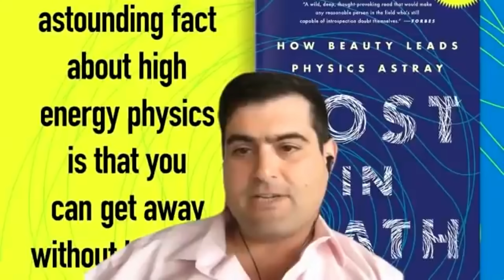Sabine Hossenfelder: Beauty is Leading Physics Astray!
Why are we so hyperfixated on symmetry? And how does this hyperfixation affect physics? Find out in this insightful clip from my interview with the one and only Sabine Hossenfelder!

Sabine Hossenfelder is a German theoretical physicist, philosopher of science, author, science communicator, YouTuber, musician, and singer. She has a PhD in physics and is presently a Research Fellow at the Frankfurt Institute for Advanced Studies. She is a sort of Physics Cassandra, ominously warning in her book "Lost in Math" (Basic Books, 2018) that the pursuit of 'beauty' and naturalness is leading physics astray. She thinks most new Theories of Everything are useless and dislikes CERN’s plans for a new particle accelerator.